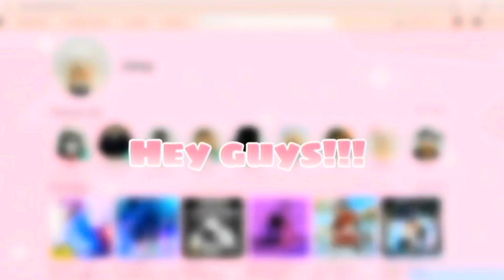𝓙𝓪𝓭𝓮’𝓼 𝓶𝓲𝓷𝓲 𝓿𝓵𝓸𝓰-𝐂𝐡𝐚𝐧 𝐖𝐚’𝐬 𝟏𝟎𝟎𝐭𝐡 𝐊𝐚𝐫𝐧𝐢𝐯𝐚𝐥 💯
𓆏ѕocιal мedιa𐂂
{🤍} ιnѕтagraм𓅿: